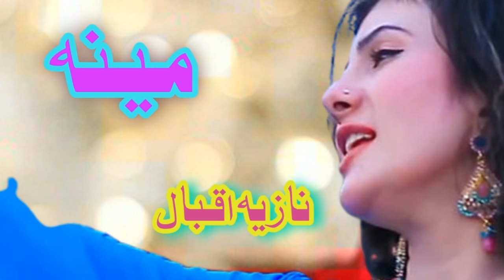PASHTO SONGS 2023 NAZIA IQBAL NEW PASHTO SONGS 2023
nazai lqbl new song 2022
nazai lqbl new songs 2022
nazia iqbal new dastan 2022
nazia iqbal pashto song 2022
nazia iqbal all songs
pashto song nazia iqbal
nazia iqbal new Tappy 2022
Nazia Iqbal New Songs 2022
nazia iqbal new tapeezi 2022
nazia iqbal new Tapp
nazia iqbal new tapay 2022
pashto nazia iqbal new song
pashto nazia iqbal songs
pashto nazia iqbal best song
نازیه اقبال نوی سندرہ
نازیه اقبال نوی ٹپے
نازیه اقبال نوی ٹپیزی
نازیه اقبال پشتو سونگ'
نازیه اقبال نوی داستان
نازیه اقبال داستان
آهنگ نازی اقبال#nazai lqbl new song 2022
نازیه اقبال داستان
nazia i
نازیه اقبال داستان
نازیه اقبال داستان
Kuch Na Samajh Mein Aaye Main Kya Karoon
Ishq Ne Meri Aisi Haalat Ki Hai
Pehli Pehli Baar Mohabbat Ki Hai
Mera Haal Bura Hai Lekin
Tum Kaisi Ho Likhna
Mera Chhodo Jaan Meri
Apna Khayal Tum Rakhna
Kore Kagaz Pe Maine
Saara Armaan Nikala
Mere Is Dil Mein Jo Kuch Tha
Khat Mein Sabh Likh Dalaa
Hey Hey Hey Ho Ho Ho
Pehli Pehli Baar Shararat Ki Hai
Kash Mera Dil Bhi Koi
Kagaz Ka Tukda Hota
Raat Ko Teri Baahon Mein
Takiye Ke Neeche Sota
Ho Keral Mein Garmi Hai
Nainital Se Sardi Bhejo
Jo Raahat Paunchaaye
Aisa Kuch Bedardi Bhejo
Bin Teri Yaadon Ke
Ek Pal Jeena Hai Mushkil
Kaise Likh Doon Tujhko
Kitna Chaahe Mera Dil
Apni Ek Tasveer
Lifafe Mein Rakh Kar Bhijwado
Main Khud Milne Aaongi
Kuch Din Dil Ko Samjhado
Tum Kitni Bholi Ho
Tum Kitne Aache Ho
Tum Kitni Seedhi Ho
Tum Kitne Sache Ho
Aa Aa Aa Aa Aa Aa A
Pehli Pehli Baar Ye Chaahat Ki Hai